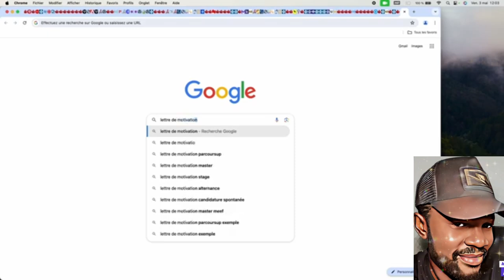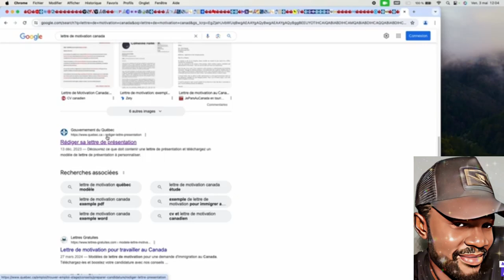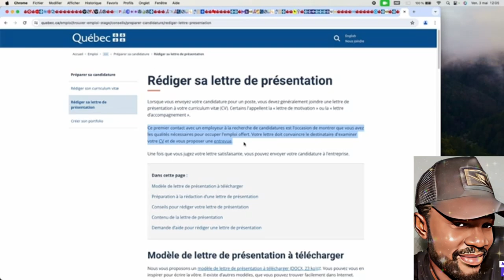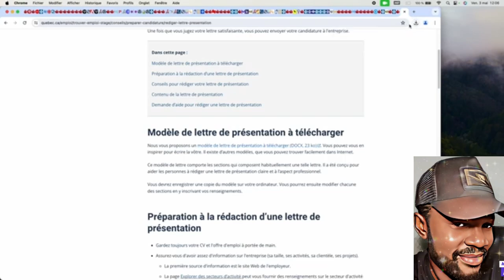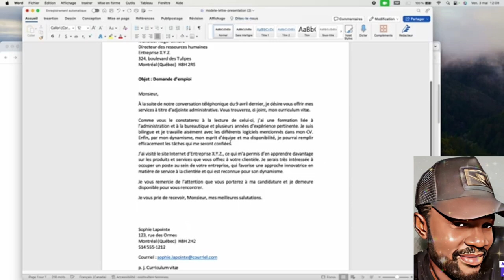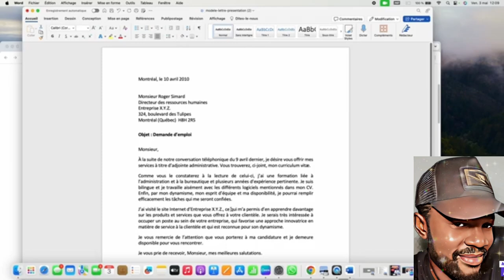COMMENT FAIRE GRATUITEMENT UNE LETTRE SE MOTIVATION FORMAT CANADIEN EN 2024 EN 5 MINUTES